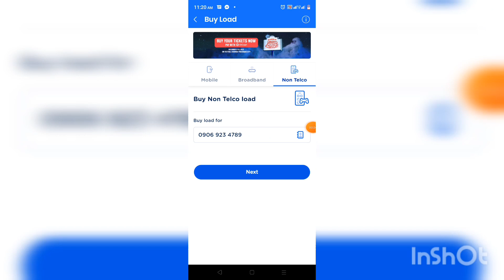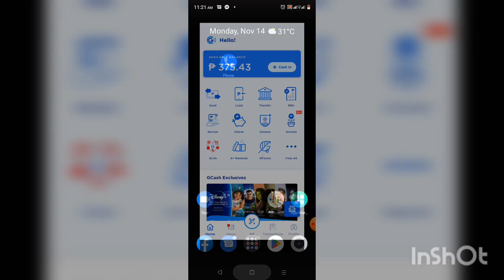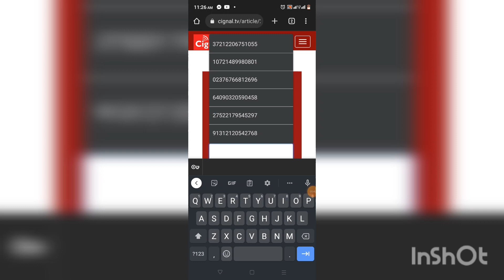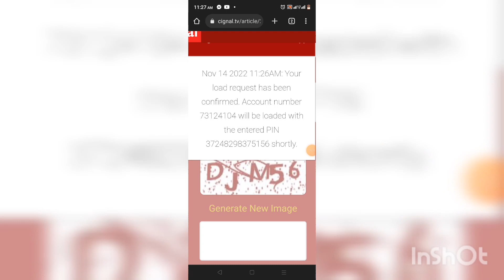PAANO MAG LOAD SA SATLITE GAMIT ANG GCASH 2022 | how t load satlite using Gcash 2022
loads sa satlite gamit Ang updated na gcash